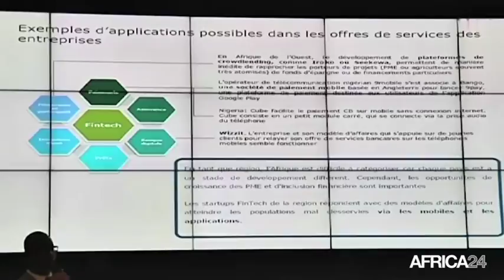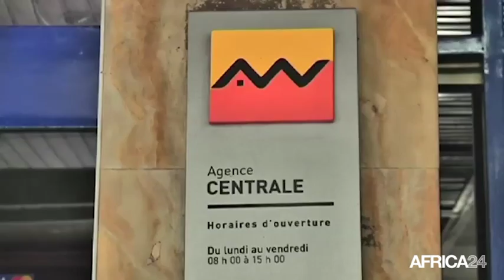Côte d'ivoire, MISSION MULTISECTORIELLE AUTOUR DES FINTECH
Économie, La technologie financière, moteur de la croissance